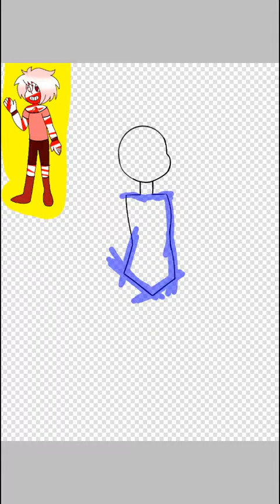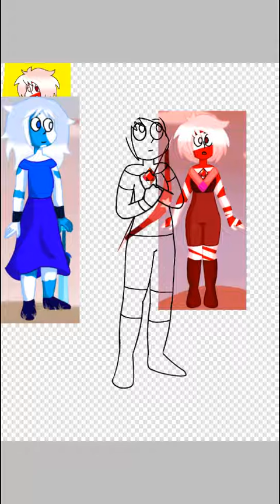Speedpaint S.U gemsoma Celestina roja regeneracion 2